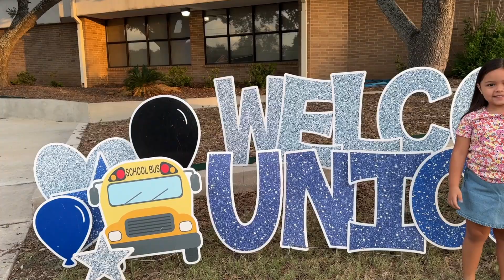Back To School 2024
Welcome back to school! 🎉 We're thrilled to kick off another exciting year at Judson ISD filled with opportunities, growth, and new adventures.